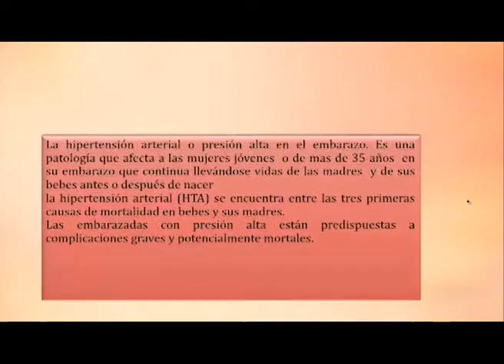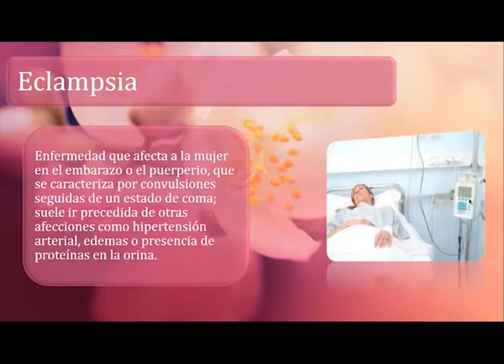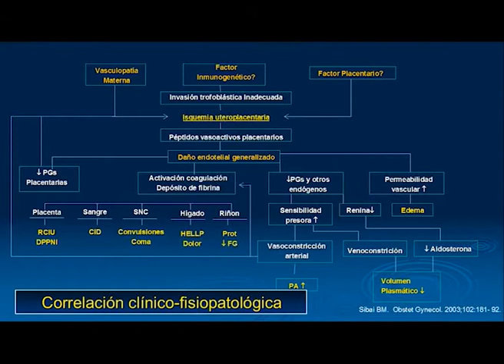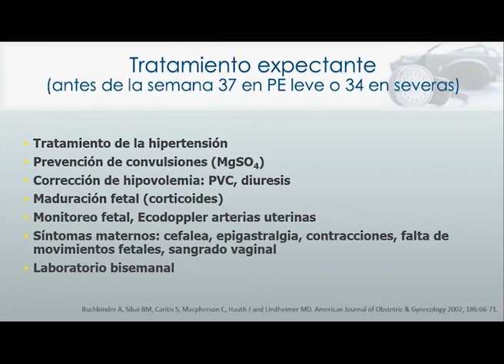Clínica del Pilar 1182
Presentamos a otro Profesional Médico de la Clínica del Pilar . . .